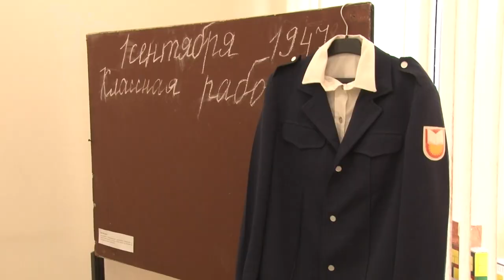Школа и детский сад в Новом городке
Детский сад и школа посёлка Новый городок - важные социальные объекты Одинцовского округа. Депутат Московской областной Думы Дмитрий Голубков встретился с трудовыми коллективами двух образовательных учреждений и обсудил актуальные вопросы.